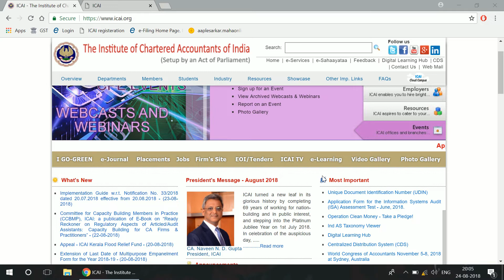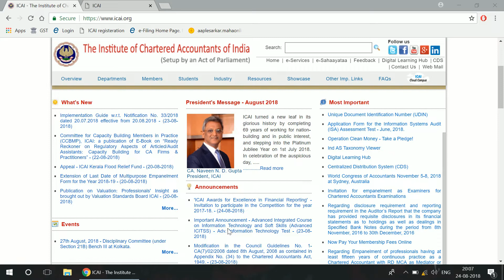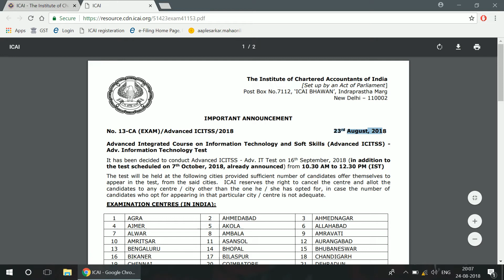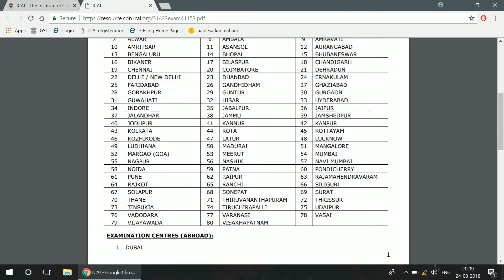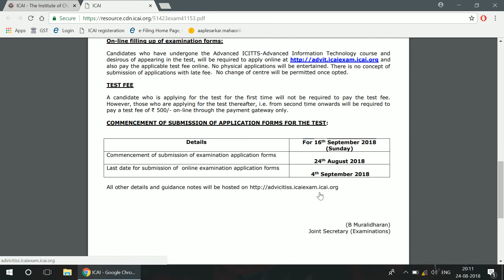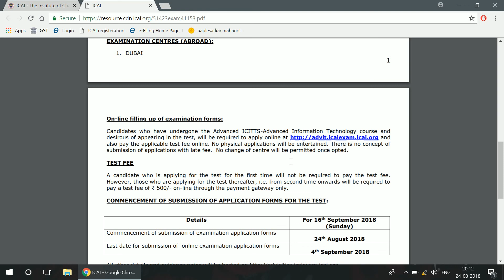ICAI announcement for CA Final advanced ICITSS Test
Important Announcement - Advanced Integrated Course on Information Technology and Soft Skills (Advanced ICITSS) - Adv. Information Technology Test - (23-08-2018)